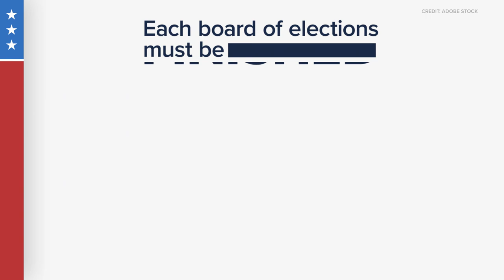Ohio Election Timeline: When are absentee ballots due? When do Election Day polls open and close?